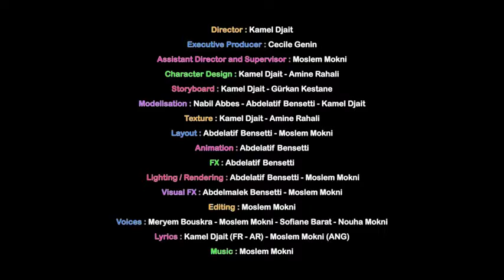بسم الله Official CLIP BISMILLAH Edition 2013 ARABE